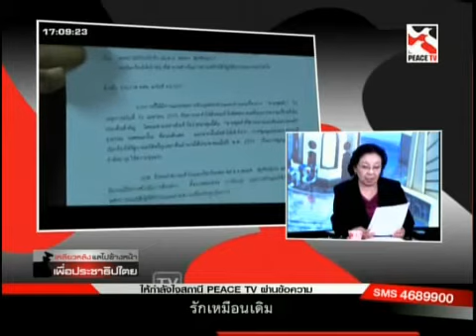เหลียวหลังแลไปข้างหน้า 18 09 57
เหลียวหลังแลไปข้างหน้า เพื่อประชาธิปไตย โดย อาจารย์ธิดา ถาวรเศรฐ ประจำวันพฤหัสบดี ที่ 18 กันยายน 2557 ทางช่อง Peace Tv